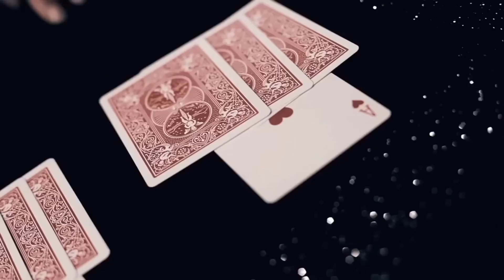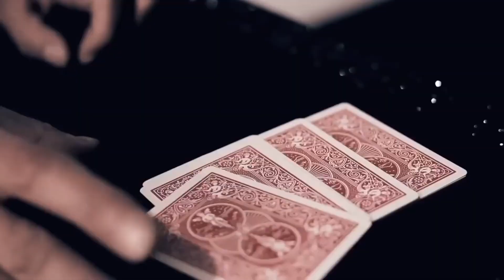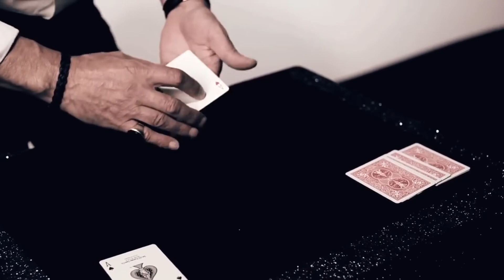Ultimate As Mc Donald de Jean Pierre Vallarino